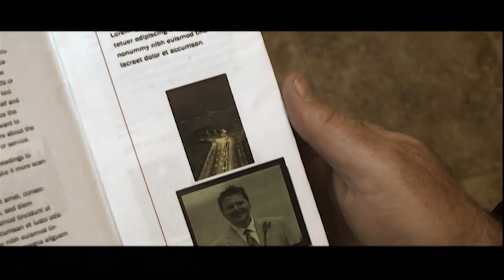The Official KONTAINMENT TRAILER HD